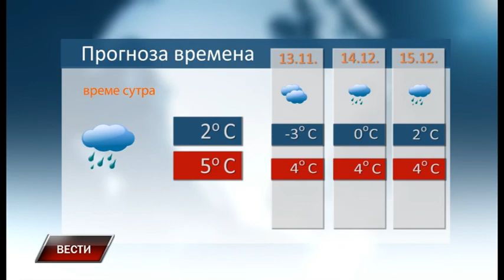Vesti 11 12 2018